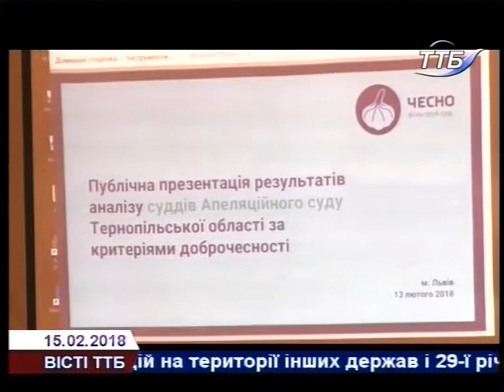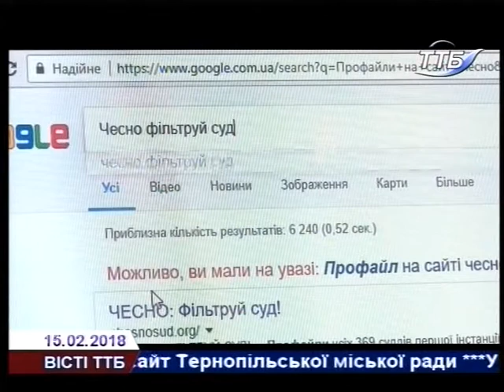Bісті ТТБ 15 02 2018